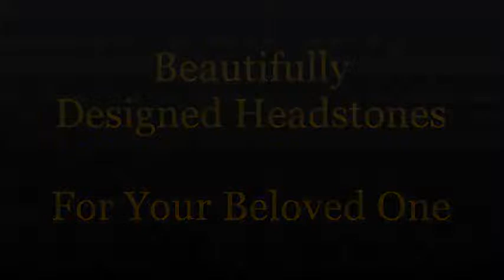Low Priced Headstones